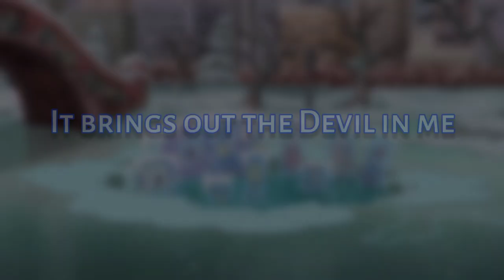The Cuphead Show - It Brings out the Devil in Me (One-line Multilanguage) | 31 Languages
Hi everybody,

it's round 2 with "The Cuphead Show". Season 3 just dropped on Netflix and I loved it.

Despite the general quality of the season being a bit lower to me, I still liked every episode, especially the irony they brought to the table ^_^

As many other people, I find this episode in particular, "A very Devil Christmas", to be one of the best of the whole series. All the easter eggs this episodes contains are awesome, especially a huge reference to Disney's 1932 Silly Symphony "Santa's Workshop".

This song is also one of the very best I've heard from "The Cuphead Show" so far, and I totally stan what Luke Millington-Drake gave to the character of the Devil in this song.

00:00 Intro
00:15 English: Luke Millington-Drake (Speaking & Singing)
00:28 Arabic: Marwan Farhat (Speaking & ?)
00:50 Brazilian Portuguese: Nando Sierpe (Speaking & Singing)
01:11 Croatian: ?
01:33 Czech: ? (Speaking) & Ondřej Izdný (Singing)
01:55 Danish: Mads Knarreborg (Speaking & ?)
02:16 Dutch: Wiebe-Pier Cnossen (Speaking & ?)
02:38 European Portuguese: Tiago Isidro (Speaking & ?)
03:00 Finnish: Kristofer Gummerus (Speaking & ?)
03:21 French: Jérémy Prévost (Speaking & ?)
03:43 German: Jörn Linnenbröker (Speaking & Singing)
04:05 Greek: Víktoras Koundourákis / Βίκτωρας Κουνδουράκης (Speaking & ?)
04:26 Hebrew: ?
04:48 Hindi: Rajesh Shukla (Speaking & ?)
05:09 Hungarian: Rajkai Zoltán (Speaking & ?)
05:31 Indonesian: Hardianto (Speaking & ?)
05:53 Italian: Franco Mannella (Speaking & Singing)
06:14 Japanese: Kenyu Horiuchi (Speaking & ?)
06:36 Korean: Eom Sang-Hyeon (Speaking & ?)
06:58 Malay: Asyraf Faiz Ghazali (?)
07:19 Mandarin Chinese: Zài Chāo Xíng (Speaking & ?)
07:41 Norwegian: Hans Marius Hoff Mittet (Speaking & ?)
08:02 Polish: Jakub Szydłowski (Speaking & Singing)
08:24 Romanian: Ionuț Grama (Speaking & ?)
08:45 Spanish (Castilian): Guillermo Romero (Speaking & ?)
09:07 Spanish (Latin American): Felipe Ballestas (Speaking & Singing)
09:29 Swedish: Anders Öjebo (Speaking & ?)
09:50 Thai: ?
10:12 Turkish: Faitih Er (Speaking & ?)
10:33 Ukrainian: Volodymyr Tereshchuk / Володимир Терещук (Speaking & ?)
10:55 Vietnamese: Võ Vănh Nhàn (Speaking & ?)
11:17 Outro

As always, feel free to confirm the dubious voice actors and add the ones I don't know!